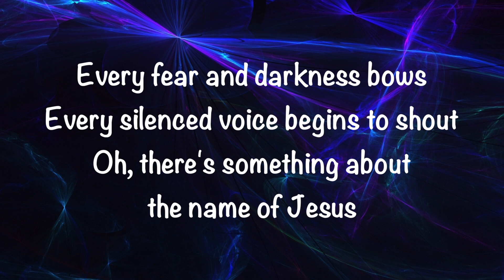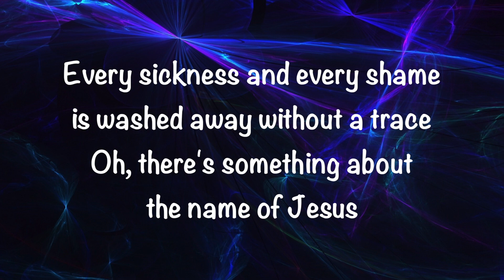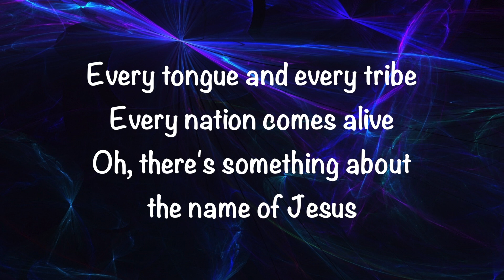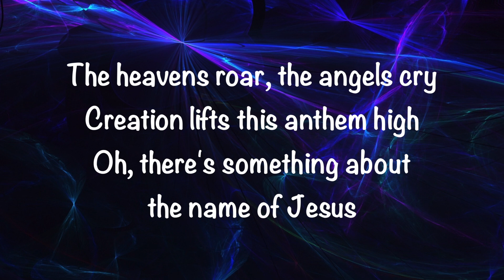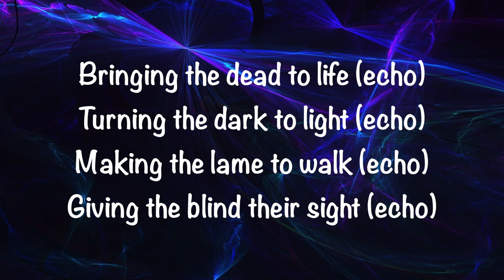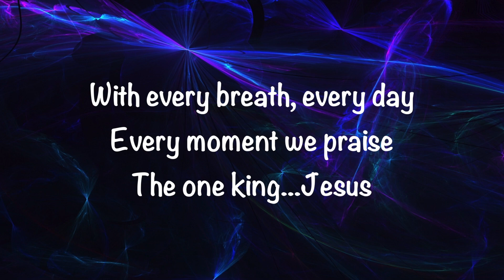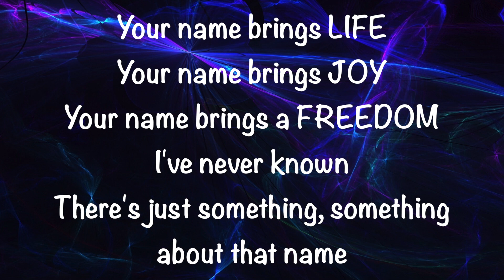Mitch Langley - Something About That Name - (with lyrics) (2018)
This video is about the song by Mitch Langley - Something About That Name - (with lyrics) (2018).  Video made by Gary McDuffee.  Thank you!